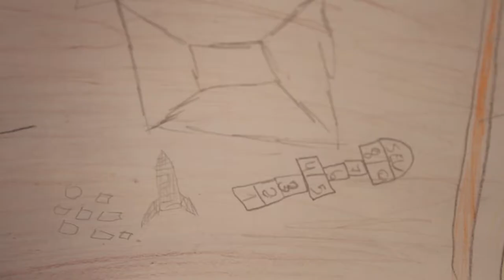Jeferson e Astrelóide - Maré Sem Fronteiras